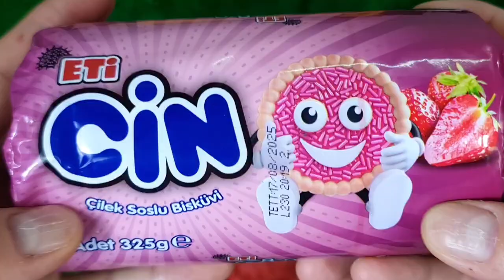Rafadan Tayfa, Çizgi Film, P Trt Çocuk, N ibi ve tosi,Doru, Maşa ile Koca Ayl, Kafa Değiştirme/SOAP